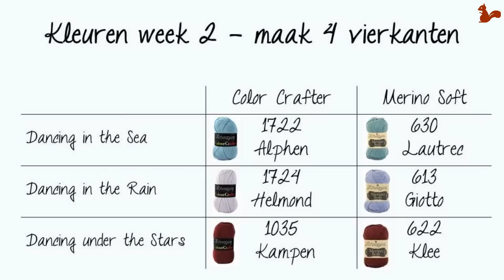Week 2 NL - Last dance on the beach - Scheepjes CAL 2016 (Nederlands)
In deze video laat ik het tweede vierkantje zien voor de Scheepjes CAL 2016 Last Dance on the Beach zien. Week 2 is ontworpen door Kirsten van Haak Maar Raak

This video or any portion thereof may not be copied, reproduced or distributed in part or in whole or used in any manner whatsoever without the express written permission of the owner. Sharing this video on social media is allowed as long as the creator and owner is credited. This video is for personal use only and may not be sold.